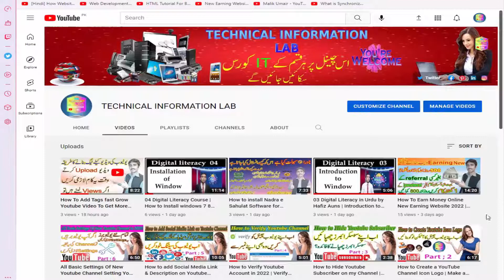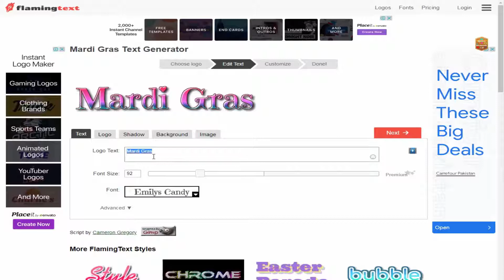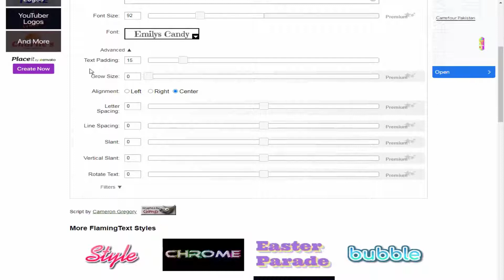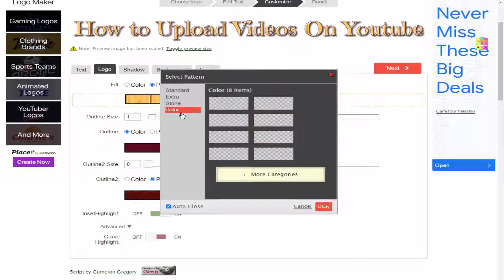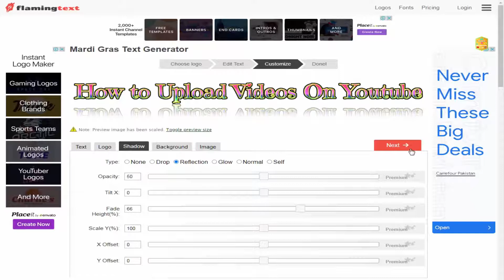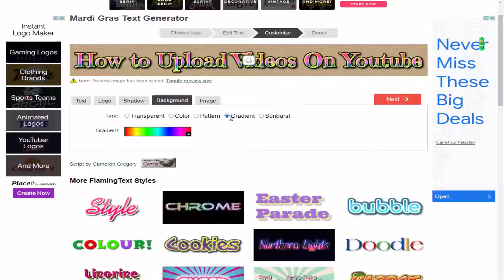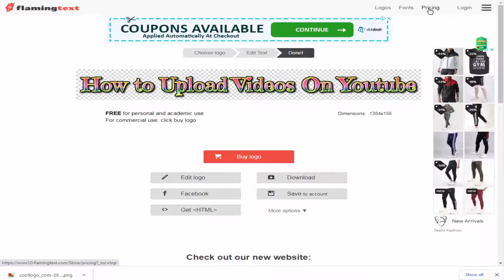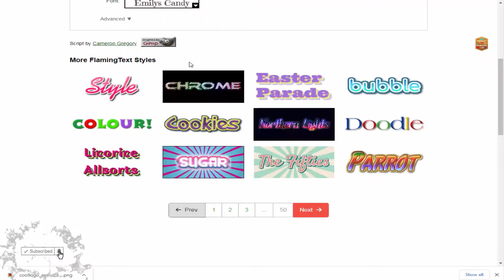How to Design Text in Website With Animated Text Effect Using Simple Text effects for Beginners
A.o.A. Friends ;
                             Friends is video main hum seeky ge ky ap kis tra bna kisi software ko use keyay asaani ky sath apna text eddit ker sakty he wo bhe asaani ky sath website ka link neechy he . friends video achi lgy to video ko like kare aur comment main apni rai ka azhaar zaror kare Thanks